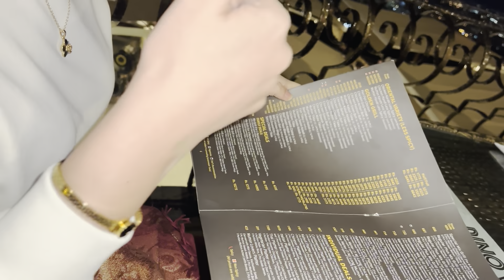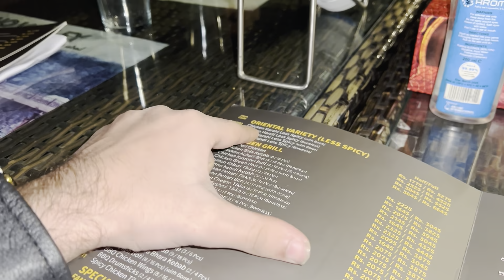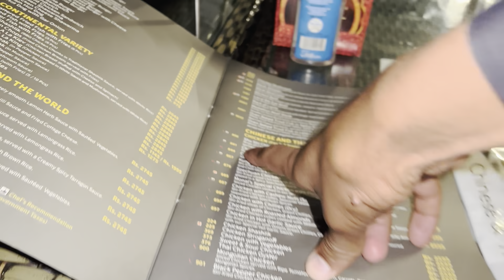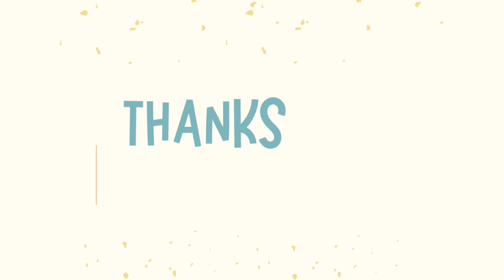Monal ka rasta 🥶| A day In Islamabad| Atufa & Ibrahim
Alhumdulilah Nikkahfied ❤️| Masha Allah 🤍| Allah Ka shukr 💕😭| Atufa & Ibrahim